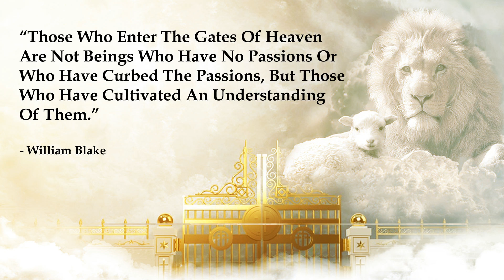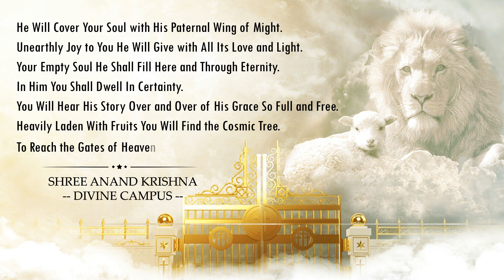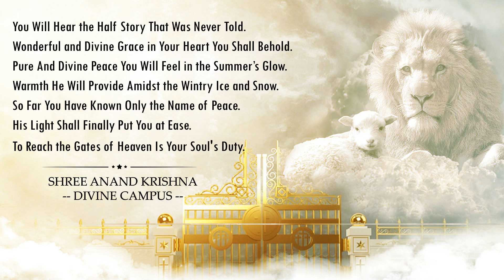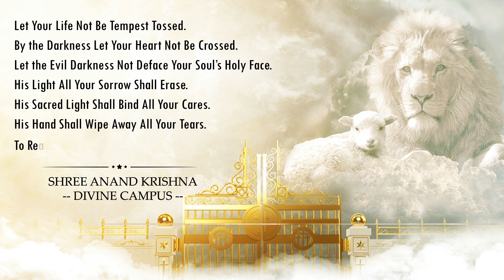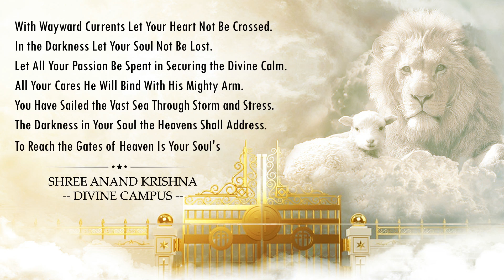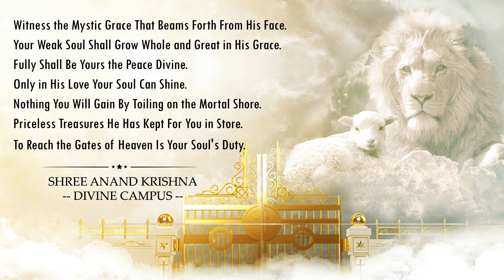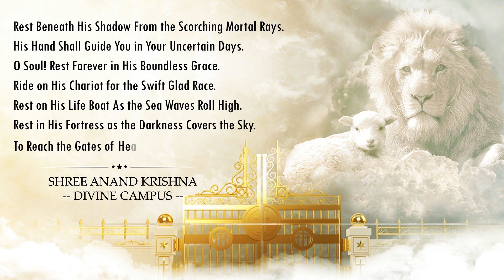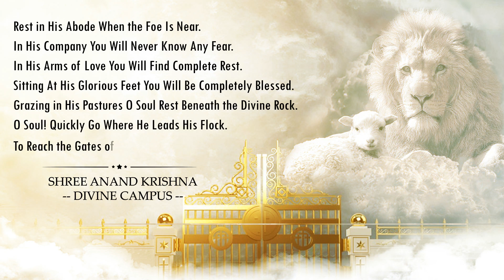To Reach the Gates of Heaven Is Your Soul's Duty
To reach the gates of heaven is your soul's duty. A devotional poem on the gates of heaven written by shree anand krishna. Poem describes about how to reach the gates of heaven, when you enter the gates of heaven, you will be shown truth. You will understand who you really are. You will know the face of God. You will see your loved ones that have gone on before you. You will be given a celebration for your life. The poem is published in the book titled “Lover and Beloved in the Wilderness of the Cosmos”. William Blake and James M. Barrie quotes are used in this video. Author is devoted to resources for spiritual journeys, with a mission to help people find and walk a spiritual path that instills comfort, hope, strength and happiness for people who are exploring their own faith, many of his motivational poems teaches us about life struggles and never give up in life, he used to say blessings will come when we will take care of our mother earth, we need to save our environment, for this we need to inspire and motivated more people through the art like devotional poetry, motivational paintings and many more which can enthuses people.
Author: Shree Anand Krishna
Poem Title (Long): To Reach the Gates of Heaven Is Your Soul's Duty
Book Title: Lover and Beloved in the Wilderness of the Cosmos
Poem Recitation: Prerna Mishra
Photograph: Jeffjacobs1990 (Pixabay)